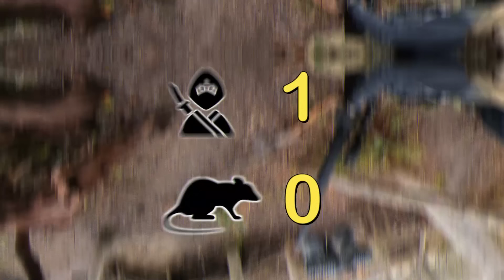NINJA VS RATS | Airsoft Gameplay | Wolverine Inferno MP5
There are many ways to play Airsoft. From the heavy gunners, to stealthy snipers and the honorable Ninjas who get up and close, personal. But the Rats are the best... the opportunist, the sneakiest, the nastiest, always on the go, armed with silencers... well until.. the Ninja's had something to say about it :)